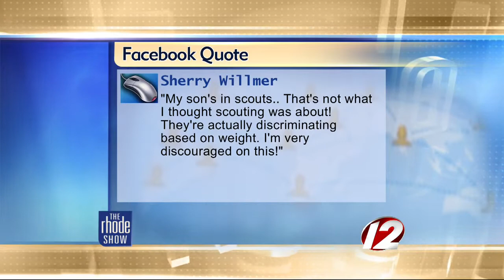The Buzz: Boy Scouts Set Health Restrictions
In order to be eligible for the quadrennial Boy Scout Jamboree, all scouts and leaders must now meet certain health guidelines.